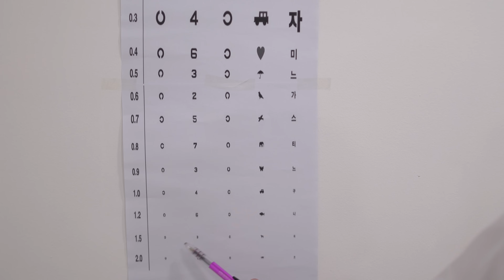남자환자만 받을게요